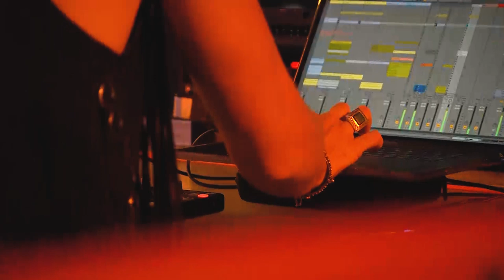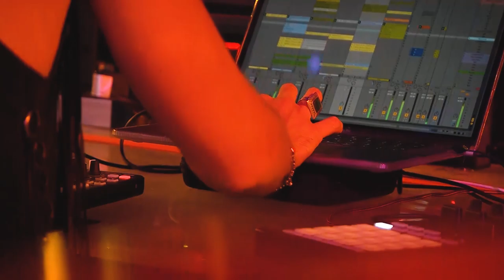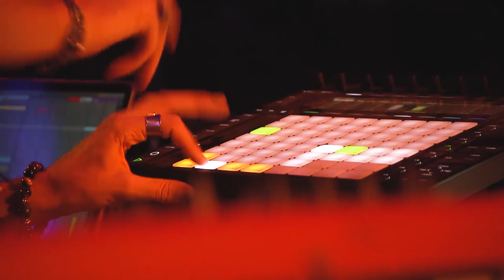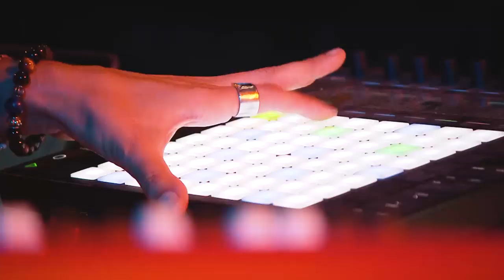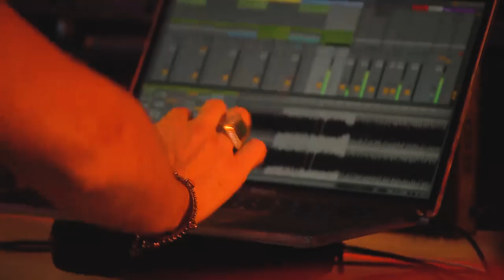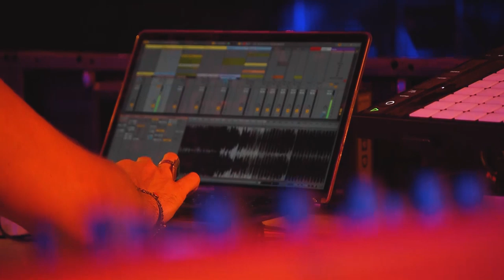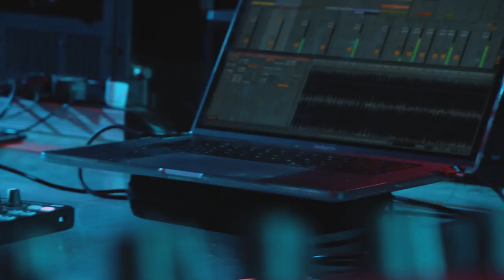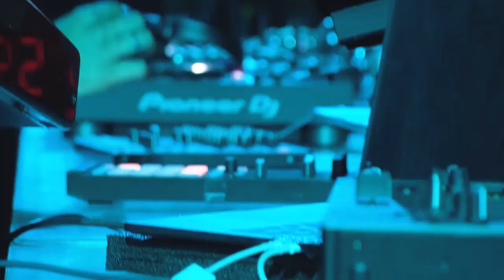EXIT 2019 | Satori Live @ mts Dance Arena FULL PERFORMANCE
Satori is inspired to capture electronic world music, where he combines endless blends of seductive trance and mind-altering earthy tones. It is not defined by any-one genre. Satori is here to satisfy any meditative music-lover by provoking a spiritual journey through his infinite sound-garden. Listen as you take on new dimensions of his musical world, where movement, dreaming and creativity are endless.